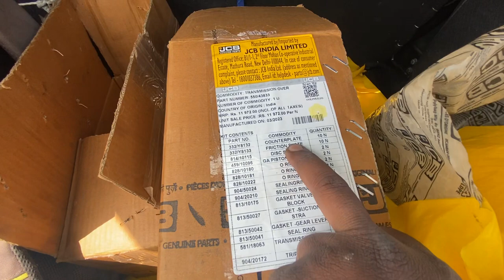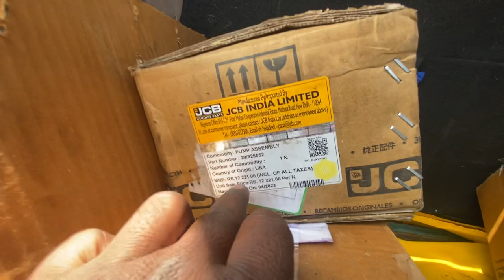Jcb 3dx Kirloskar engine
About jcb 3DX